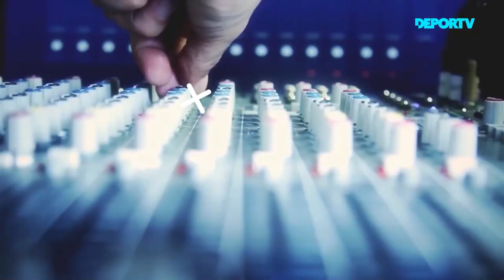Es Pasión - SPOT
En Es Pasión los deportistas argentinos son protagonistas. Todo el deporte con diversidad de voces, experiencias y paisajes.
Más de 40 universidades públicas, a través de sus centros de producción audiovisual y canales universitarios, realizan Es Pasión, la mirada universitaria del deporte.
Mirá los episodios realizados por Canal UNER a través de nuestra plataforma de UNER Medios: medios.uner.edu.ar